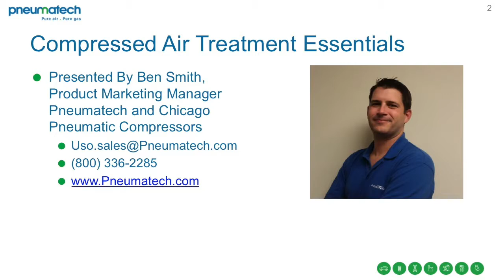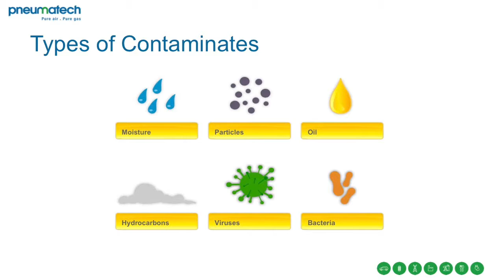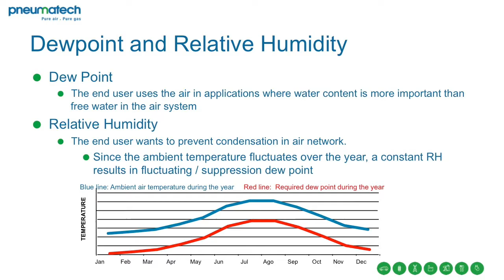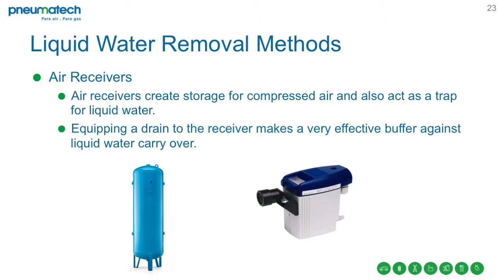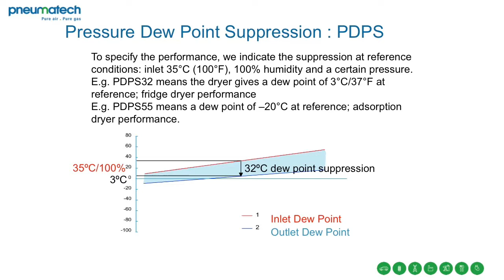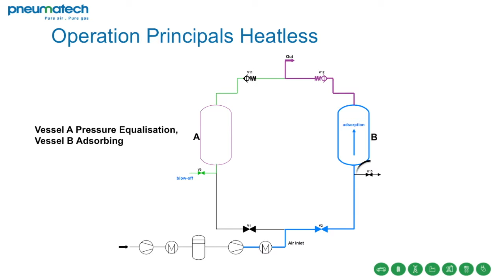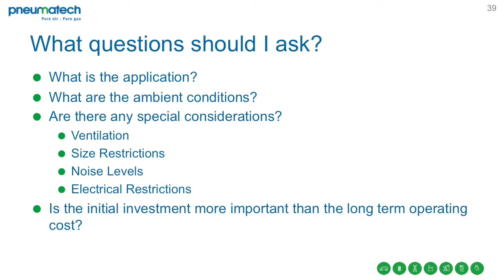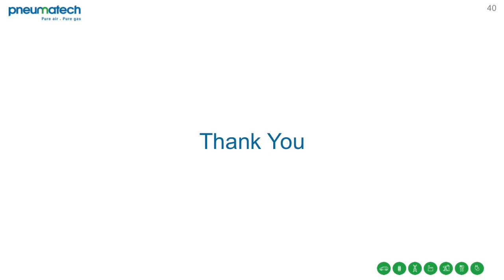What is Air Treatment? Chicago Pneumatic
A replay of the Air Treatment Webinar, with live Q&A session, presented by Ben Smith on 9.6.17.

Learn the do's and don'ts for compressed air.  An overview of Chicago Pneumatic product line and our full portfolio.